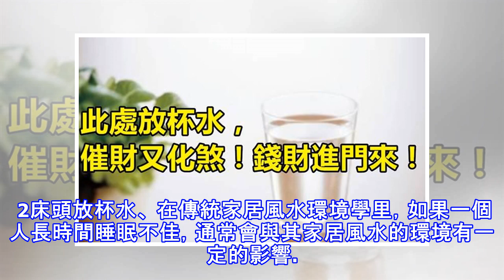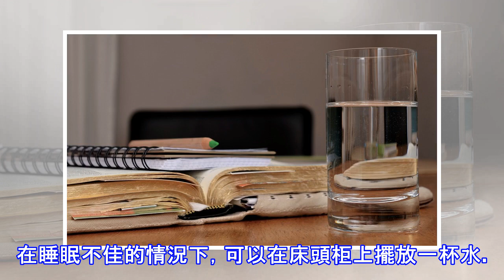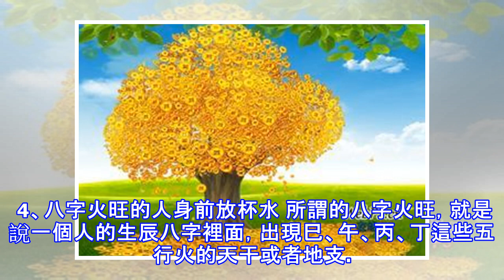此處放杯水，催財又化煞！錢財進門來！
別看輕一杯水，在催財的風水局中，「水」經常佔一個很重要的地位。今天就看看在不同位置上防備誰回答道怎樣的神奇效果。 1、大門旁邊放杯水 因為風水學上有「山管人丁，水管財」之說，所以，水放在家中適當的位置會產生催財的作用。最簡單而快見效的方法是在大門旁放水，因為大門開啟時會把水所散發之氣帶入屋內，而水為財，即把財氣間接帶入屋。 2床頭放杯水、 在傳統家居風水環境學里，如果一個人長時間睡眠不佳，通常會與其家居風水的環境有一定的影響。而在這個風水影響裡面涉及睡眠最多的就當屬卧室了。在睡眠不佳的情況下，可以在床頭柜上擺放一杯水。最好選用陶瓷杯裝滿水，因為頭部代表火的五行氣場，而陶瓷中裝水則主安靜寧合，在...
源: pixpo